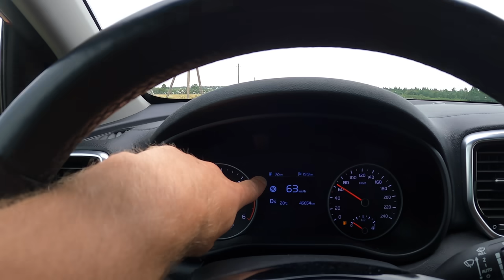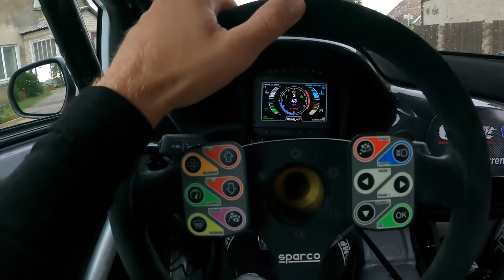2021 summer #20 Rally Viekšniai susirašymas ir testinis GR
Atsidėkoti galite